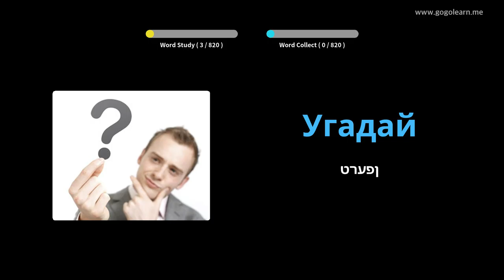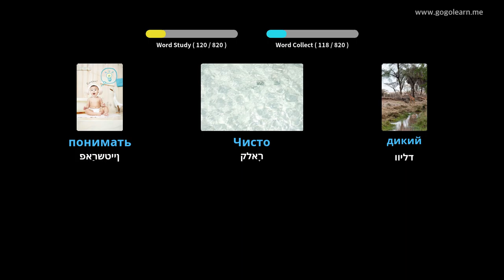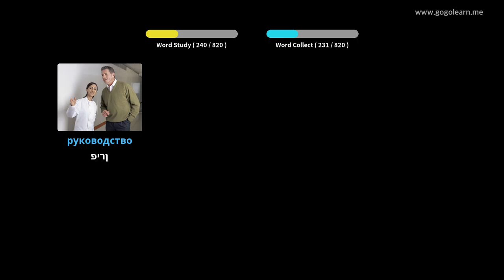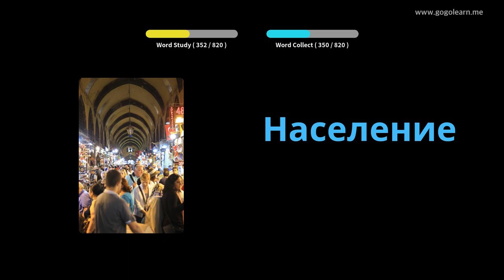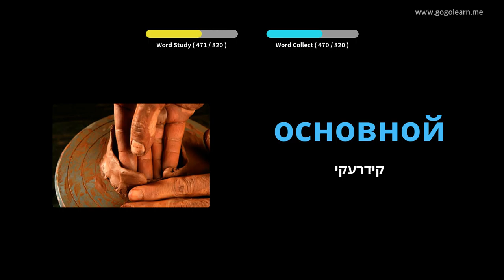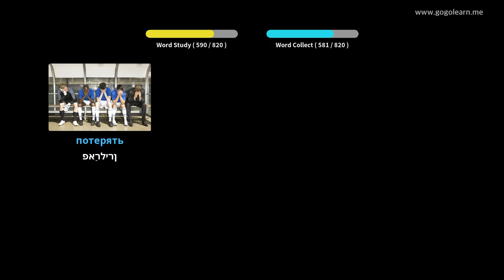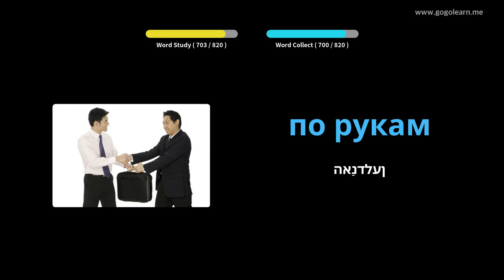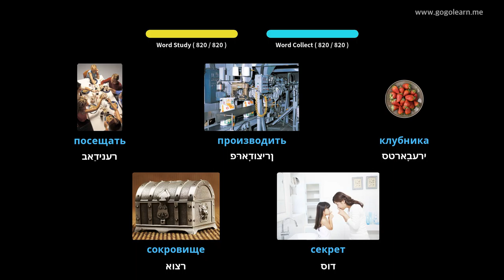רוסיש וואָקאַבולאַרי מיטל שולע | Golearn